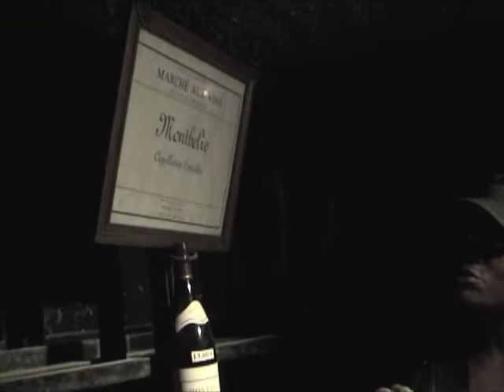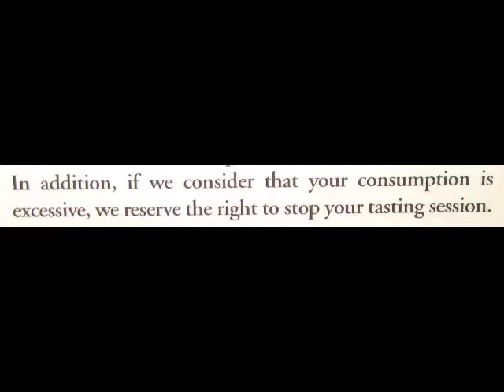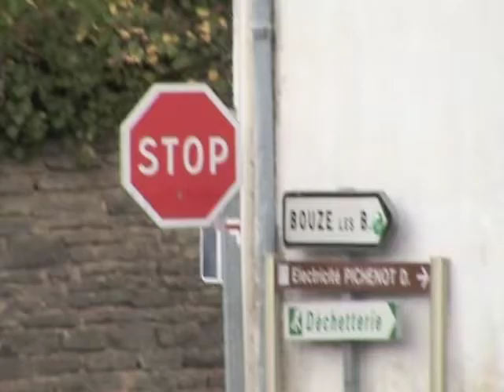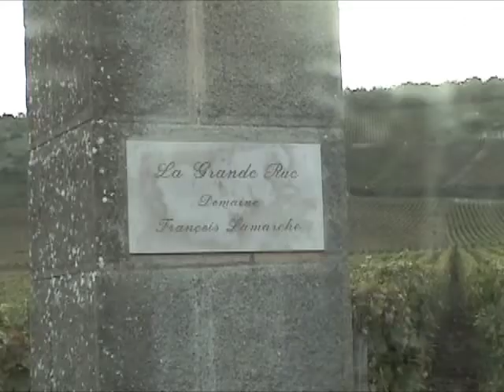The Beaune Identity: Globetrotting with Suga Jam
Sean travels with Jamillah (Canadian Wine Police) to the Burgundy wine region of France, as they try to discover the secrets of why French wine is so good, and Ontario wine is so shitty. We travel into an underground city of wine, and visit one of the most expensive wine regions in the world. English STOP signs in France. Where are the Quebecois sign police!